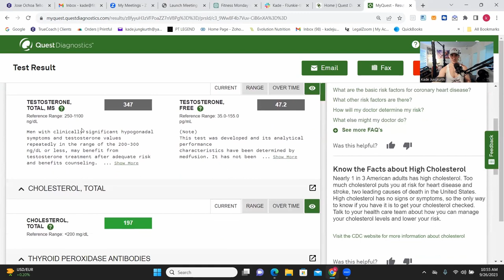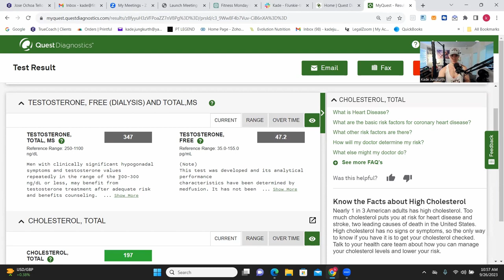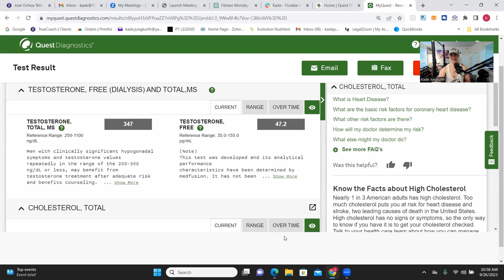How to Increase Your Testosterone Naturally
In this episode I talk about what I've learned after doing extensive research on how to increase testosterone naturally, I reveal my testosterone bloodwork, and share my thoughts on TRT.